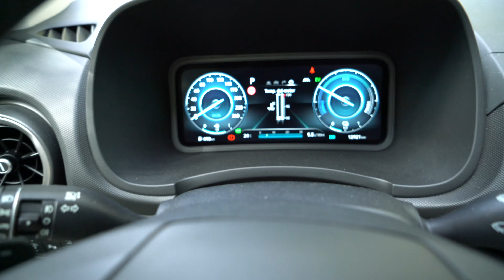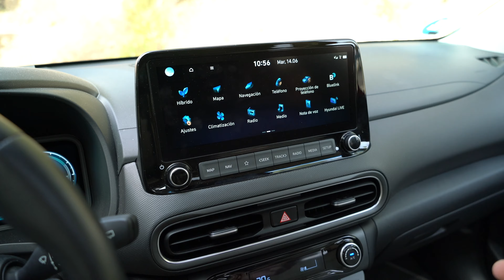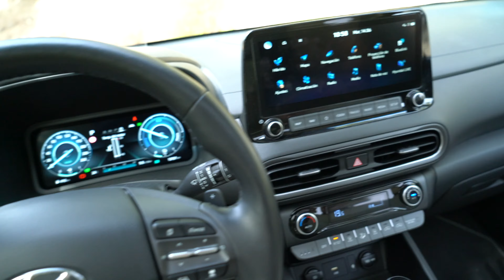Prueba Hyundai Kona Híbrido 💸 ¡Bajo consumo y etiqueta ECO!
En la prueba de hoy estamos con el Hyundai Kona Híbrido de 141 CV junto al acabado tope de gama, el Style Sky.

Es un modelo muy peculiar por su diseño como todos sabemos, aunque en esta mecánica híbrida, resalta por sus consumos contenidos y la etiqueta ECO de la DGT.

Sin duda alguna, podemos decir que este Kona es un coche con una relación calidad/precio muy buena. Su equipamiento es elevadísimo y las calidades son más que aceptables para ser un B-SUV.

Intro 00:00
Diseño exterior 00:45
Diseño interior 03:09
Plazas traseras 07:09
Maletero 08:45
Motor 09:43
Prueba dinámica 10:31
Precios 15:46